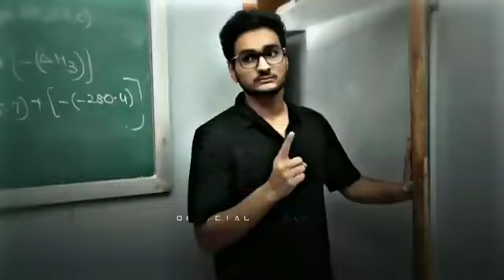ONE DANCE - ASHISH CHANCHLANI l Ashish CHANCHLANI edit l new dance video#status#s technology